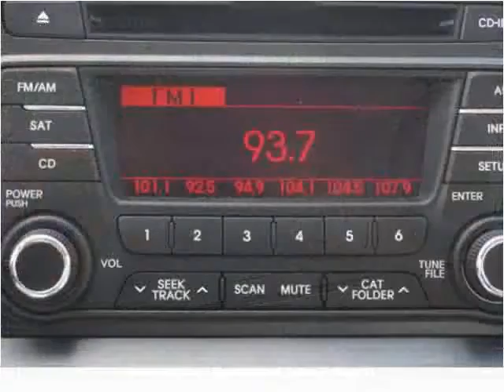2013 Kia Optima Used Cars Avon MA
This 2013 Kia Optima is available from Avon Auto Brokers.